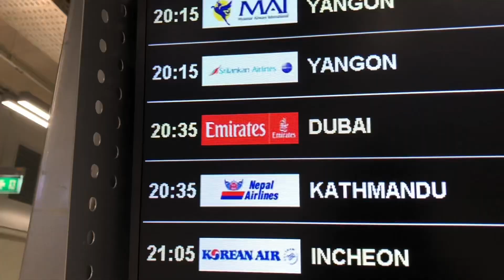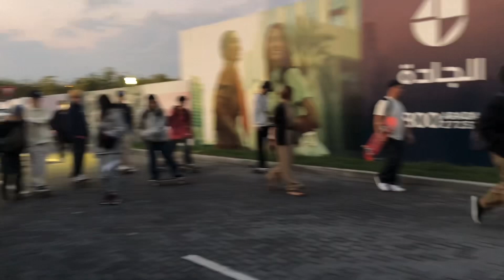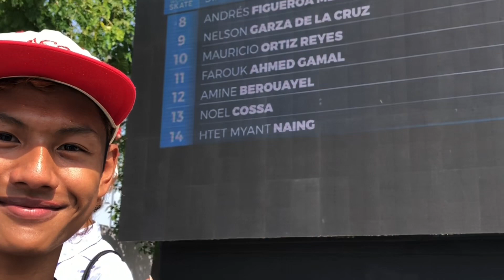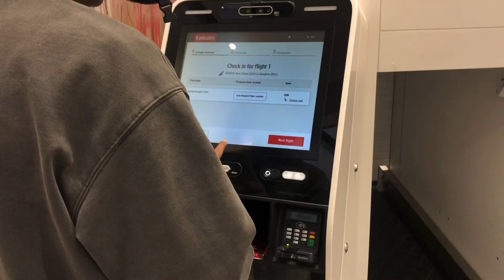Htet Myant Naing's skate trip to Dubai